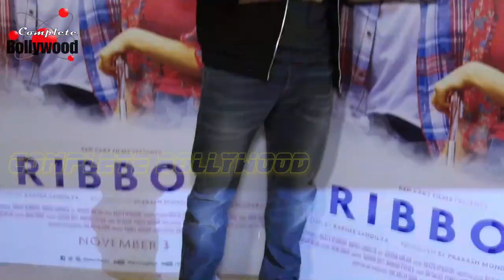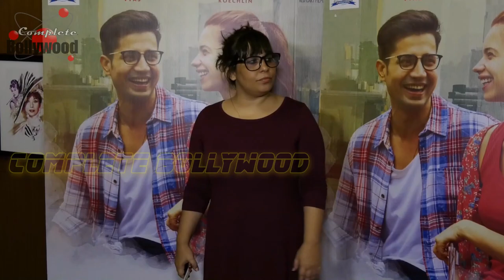Hrithik Roshan, Kalki Koechlin, Sumeet Vyas & Others at Screening of ‘Ribbon’